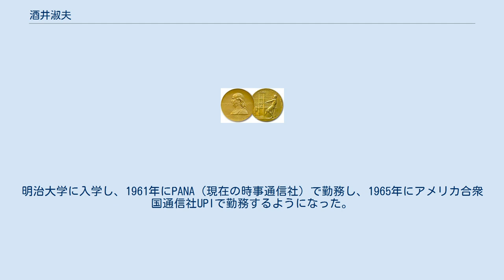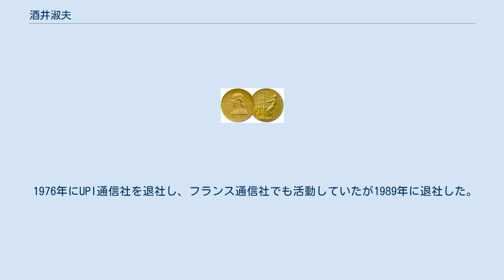酒井淑夫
酒井 淑夫（さかい　としお、1940年3月31日 - 1999年11月21日）は日本のジャーナリスト・写真家。
 1968年にアメリカ合衆国の優れた報道に贈るピューリッツァー賞特集写真部門を受賞した。
 1940年3月31日に東京都で誕生する。
明治大学に入学し、1961年にPANA（現在の時事通信社）で勤務し、1965年にアメリカ合衆国通信社UPIで勤務するようになった。
この頃からカメラを扱うようになり、2年後の1967年に南ベトナムの首都サイゴン（現・ホーチミン市）に赴く。
そこで第二次インドシナ戦争関係の写真を撮影し、写真集「より良きころの夢」を出版した。
 出版した写真集「より良きころの夢」が評価され、1968年にアメリカ合衆国の報道賞ピューリッツァー賞特集写真部門を受賞した。
この受賞は、特集写真部門の第1号受賞だった。
その後、1971年にアメリカ軍によるラオス侵攻を取材し、1974年にはフィリピンでモロ民族解放戦線などを取材した。
 1976年にUPI通信社を退社し、フランス通信社でも活動していたが1989年に退社した。
1999年11月21日に神奈川県鎌倉市で死去。